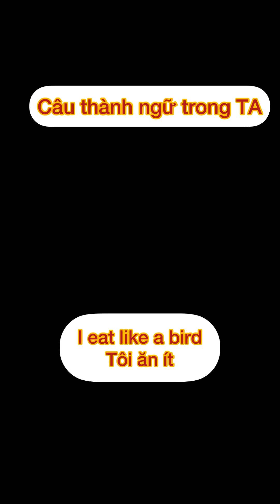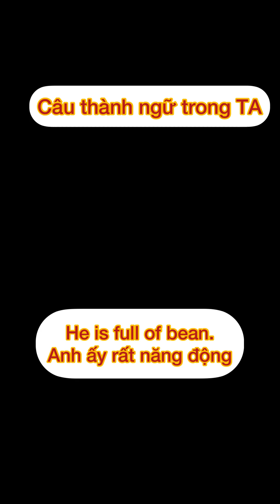Phân biệt ý nghĩa của từ See, Watch, Look & View trong tiếng anh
Learning English with Celine#tienganh